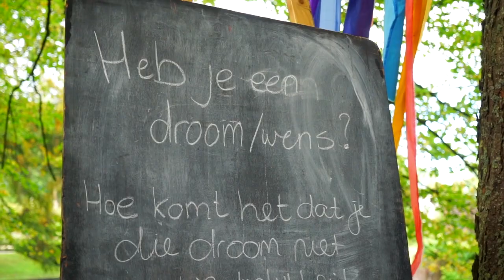filmimpressie vrijwilligersdag Gemeente Het Hogeland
Op zaterdag 5 oktober 2019 werd een dag voor vrijwilligers georganiseerd op landgoed Verhildersum in Leens.